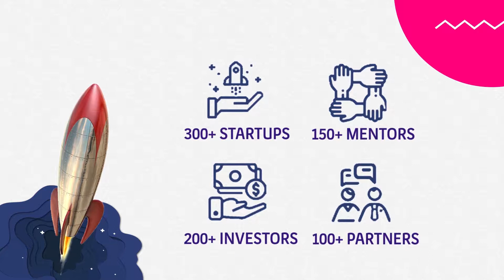Take Off Startup Summit'19 Trailer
The biggest free technology event in the region; Take Off is bringing together the most disruptive startups, VCs, accelerators and multinational companies from all over the world for a four day of non-stop innovation.